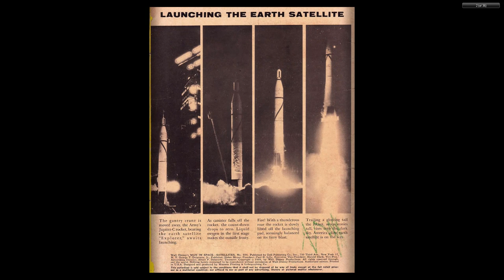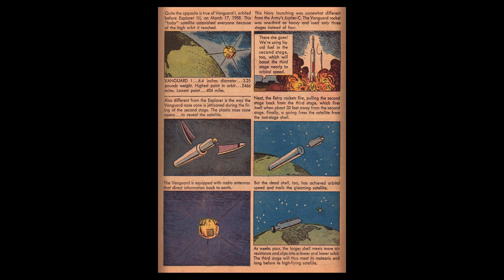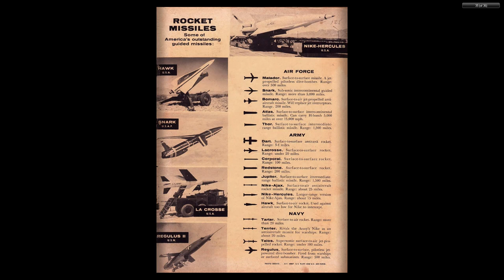DISNEY Dell Four Color Comics #0954 Man in Space